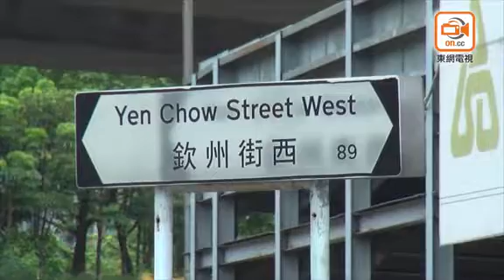大意男坐的士到長沙灣魚市場 車上留下15萬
男子坐的士留低15萬現金，報警要求睇「天眼」。一名姓陳(50歲)男子，今日(13日)凌晨，由紅磡德民街乘坐的士往欽州街西38號長沙灣魚類批發市場，下車後才發現遺留一個載有15萬港元現金的袋在車內，但的士已離去。

陳立即到深水埗警署報案，要求警方協助找尋的士。陳報案後於凌晨4時許，折返現場及再次報警，要求警方查看附近的閉路電視有否攝下的士車牌。警方列作「遺失財物」處理。據悉，陳從事魚類買賣生意。